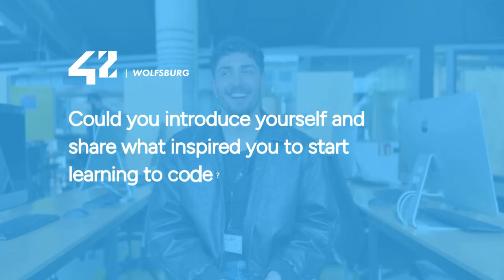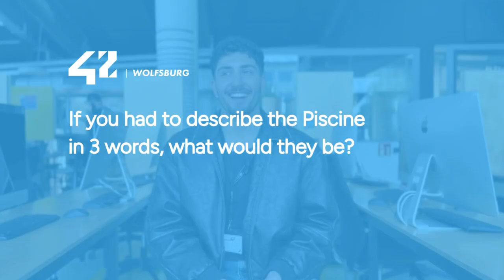From Finance to Coding & Discovering a Unique Community | Kareem's 42 Wolfsburg Piscine Experience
Meet Kareem, one of our July 2025 Pisciners at 42 Wolfsburg.

From starting out in finance to launching his own startup, and even teaching himself how to code, Kareem has always embraced challenges with ambition and curiosity.

In this interview, he shares how he entered the Piscine unsure of what to expect, but determined to strengthen his programming skills and kickstart his career in tech.

What he discovered was more than just coding: a unique peer-to-peer learning model where teamwork, collaboration, and mutual support are at the core. Along the way, he also found an open, international, and fun community that made the journey not only educational, but also exciting!

👉 If you’re also looking for a new career opportunity, or simply want to learn more about programming while being part of a tightly knit, inclusive community, 42 Wolfsburg might be the place for you.

to find out more and secure your spot for the next Piscine.